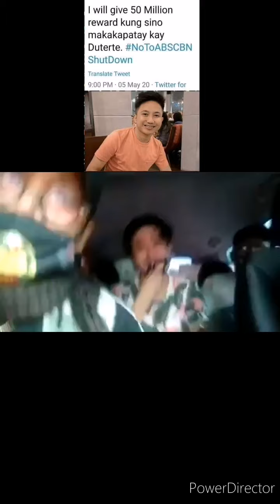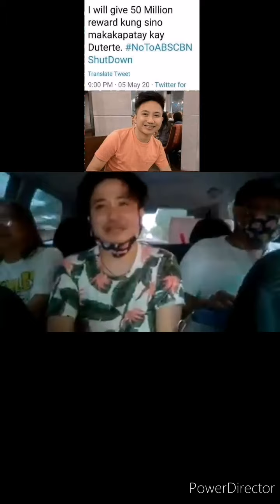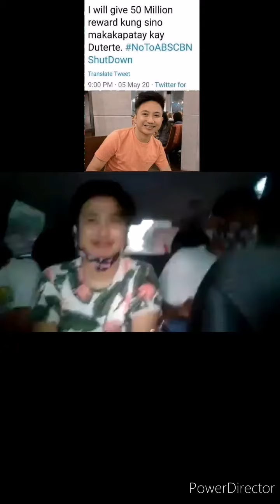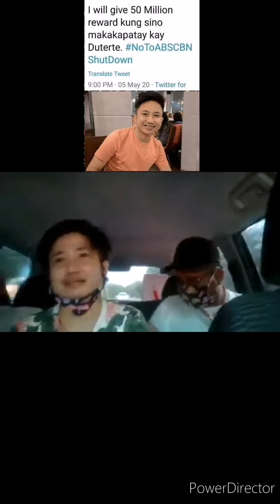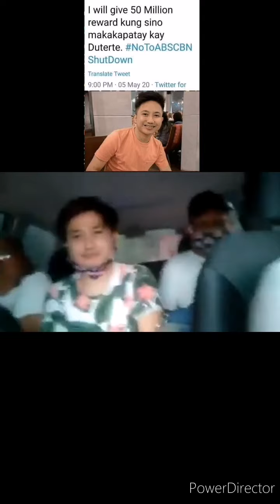Supporter nang ABS CBN huli nang NBI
Matutulongan kaya nang ABS CBN ang isang teacher na nahuli nang NBI dahil sa pagiging loyal supporter nang ABS CBN